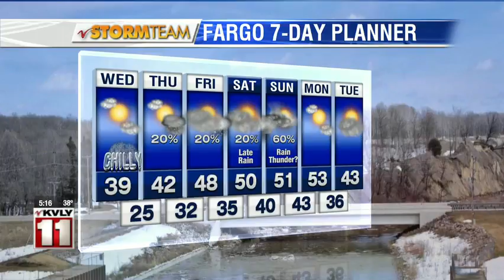Weather 5pm March 2, 2019